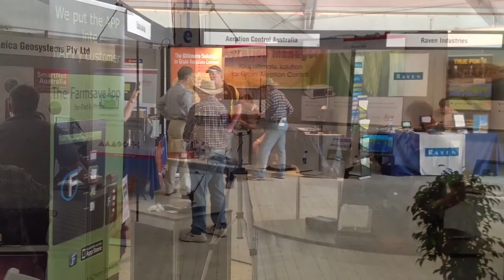Dowerin Machinery Field Days 2012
Short video of the farm machinery field days held annually in Western Australia taken on the iPad and edited in iMovie on the iPad.